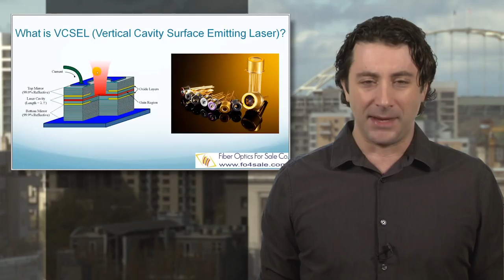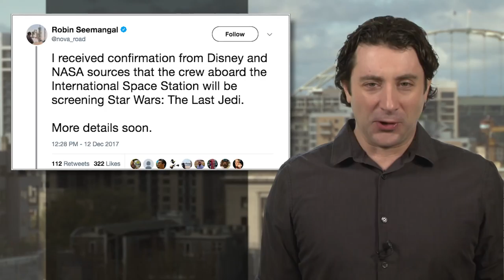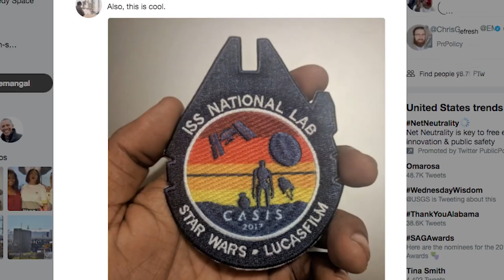Apple shopping spree continues with $390M investment in Finisar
It looks like Apple CEO Tim Cook has finally found his wallet, and just in time for the holidays. Following the not wholly unexpected $400 million acquisition of music-identification app Shazam on Monday, Apple has now dipped into its billion-dollar Advanced Manufacturing Fund and infused specialized chipmaker Finisar with a $390 million investment.

Finisar makes specialized chips needed for Apple’s Face ID system, the animoji feature and the portrait tech used in the dual camera setup. So, it's important tech for Apple going forward. The chiptech Finisar makes is known as “vertical-cavity surface-emitting lasers,” and they’re located in Sherman, Texas, just north of Dallas. CNET says the windfall will re-open a plant that was shuttered in 2012 and will bring 500 jobs to the city. To be clear, Apple isn’t buying the company, just heavily investing in it.

Apple made a similar investment into Corning, which makes the Gorilla glass used in every Apple portable device. And for some perspective, if Apple’s $250+ billion dollar cash reserves were just 250 dollars, the investment into Finisar would come to 39 cents. OK Tim, by that measure, Sony is just $55 and Tesla is $57. You should buy yourself both of them for Christmas. Story

Star Wars The Last Jedi getting beamed up to the ISS